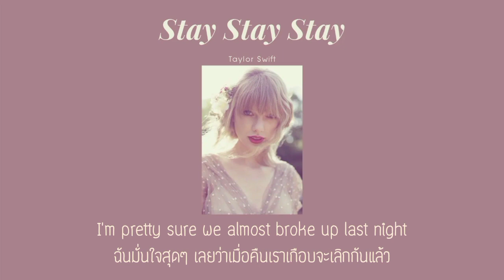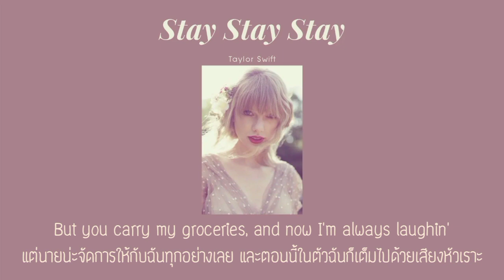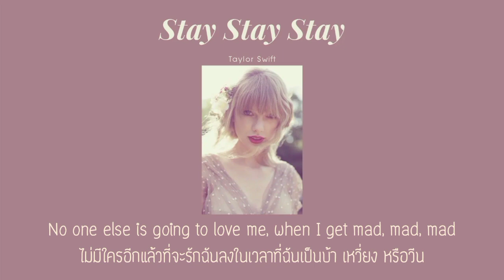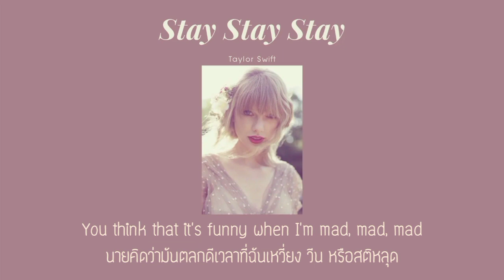[THAISUB] Stay Stay Stay - Taylor Swift (แปลไทย)